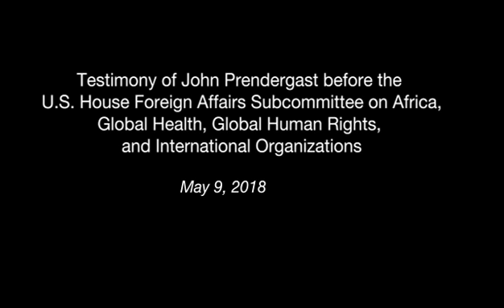John Prendergast Congressional Testimony | May 9, 2018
John Prendergast, Co-Founder of The Sentry and Founding Director of the Enough Project, testified before the U.S. House Foreign Affairs Subcommittee on Africa, Global Health, Global Human Rights, and International Organizations, in a hearing on “Protecting Civil Society, Faith-Based Actors, and Political Speech in Sub-Saharan Africa.”

In his testimony, Prendergast urged the use of robust financial tools to address mass corruption underlying war, atrocities, and human rights abuses in Sub-Saharan Africa.